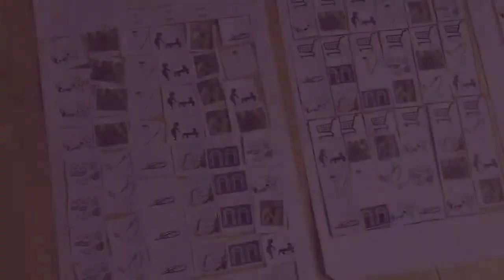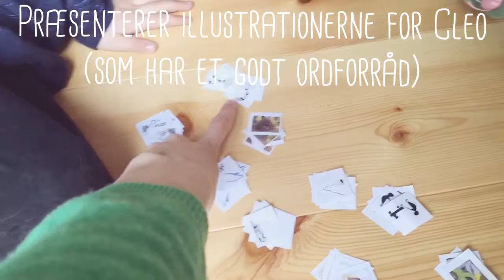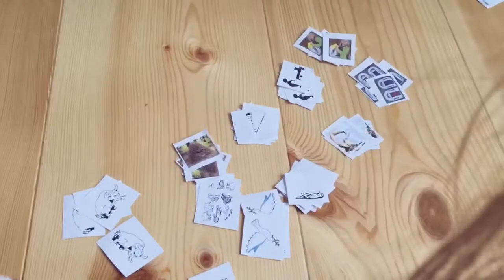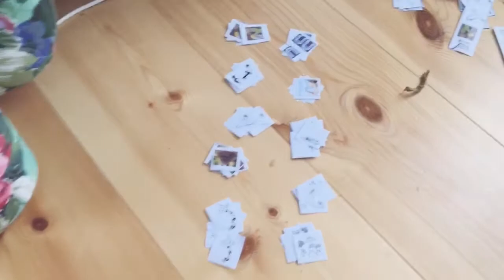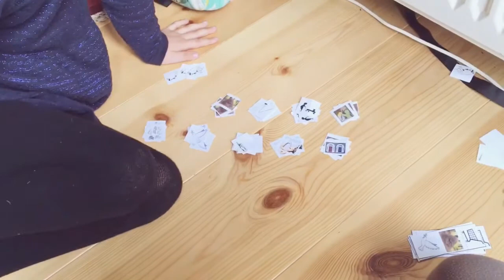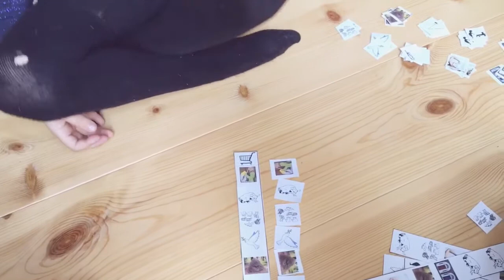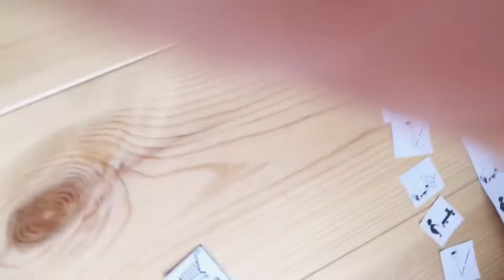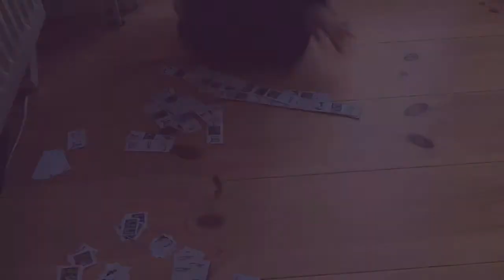Sådan spiller du indkøbsspillene